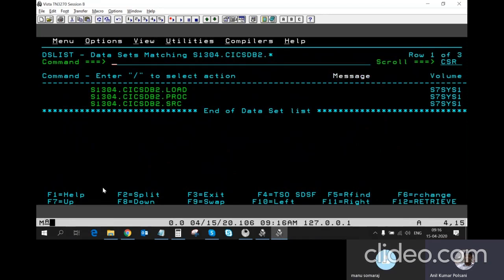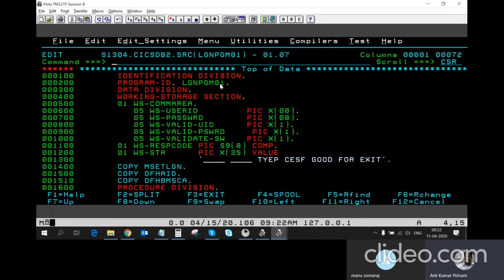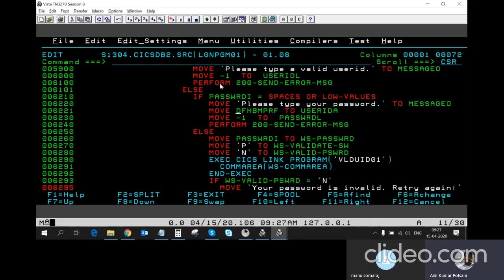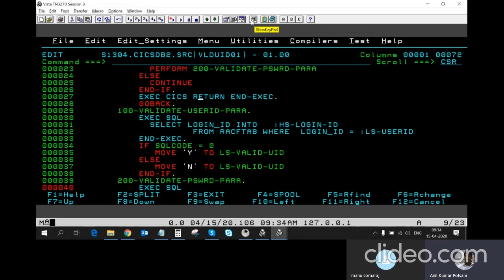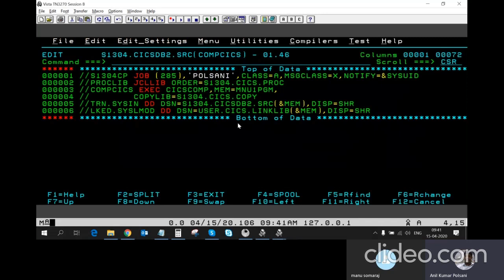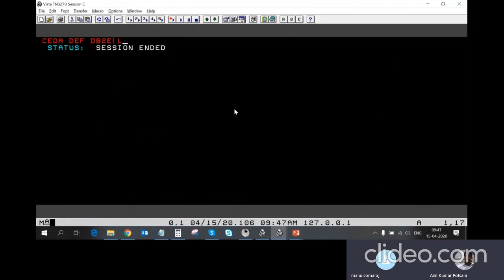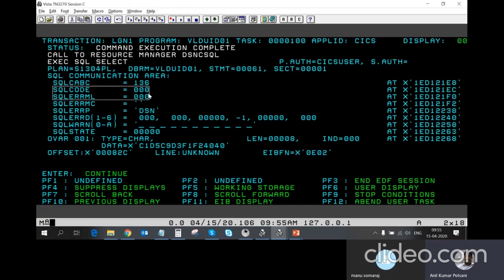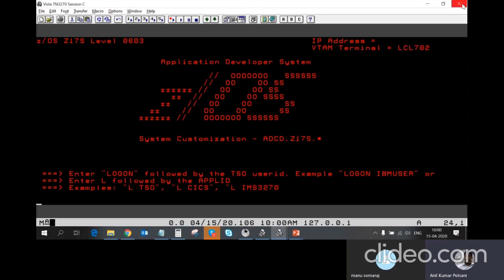COBOL CICS DB2 program | MAINFRAME NEW BATCH STARTS ON Aug 31 9.30 AM |Anil Polsani |+91-9908502542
MAINFRAME NEW Batch Starts On FEB 11th 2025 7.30am IST - FEE 7200/- Mainframe Access/ID Hercules setup

             1. 200 booking amount for slot
             2. 7000 Training Fee -after 1st 3 classes - 1/2 time Payment only
3. Course Hi-lights:
  1. Modules Covering: COBOL–JCL–DB2–CICS (little bit of VSAM)
  2. Total of 50-55 Sessions Daily 1 hour, Mon – Sat.
  3. Concept will be covered in theory & Practical's
  4. 2 months Mainframe access will be provided for Practice
  5. Required Notes , Practice Programs will be shared
  6. Sessions will be Recorded and shared after the class
  7. Use my website link to see Course content

ChatGPT